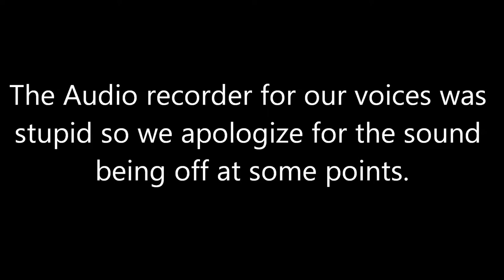WinterBunz Plays Lego Star Wars EP1